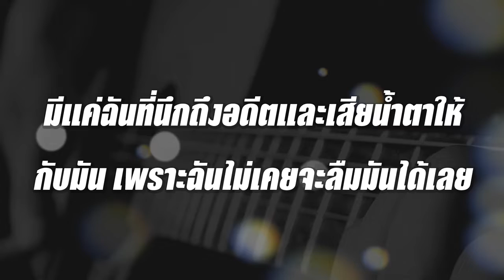ได้แต่นึกถึง - only monday Cover By Guide Acoustic คาราโอเกะ คีย์ผู้หญิง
*** โดเนทเพื่อเป็นกำลังใจในการทำคลิปให้ผมได้นะครับ
*** ขอบคุณมากเลยนะครับผม